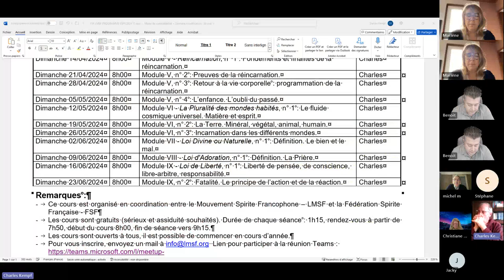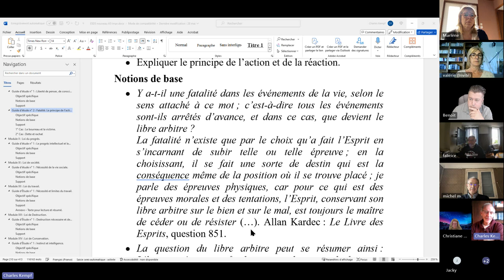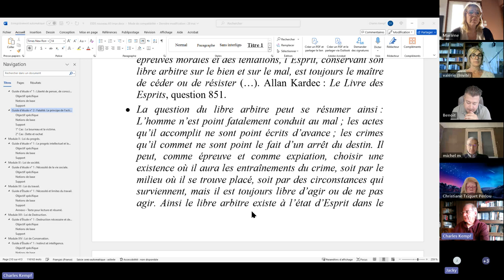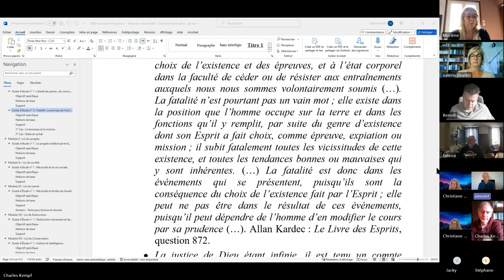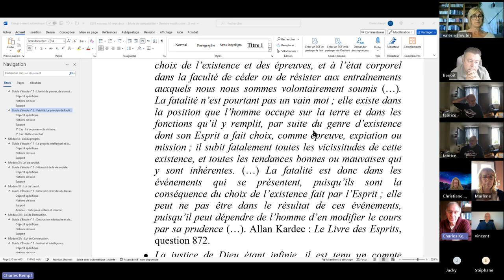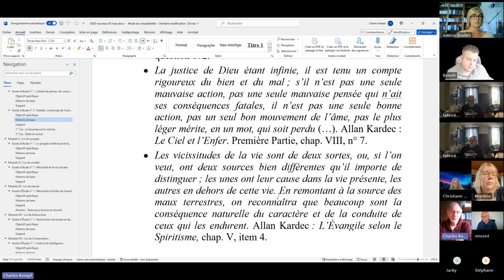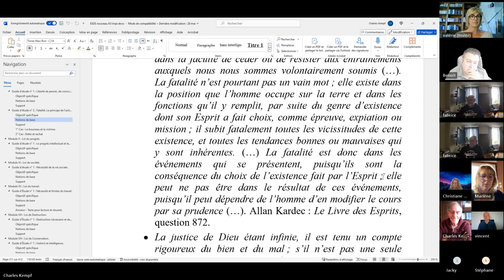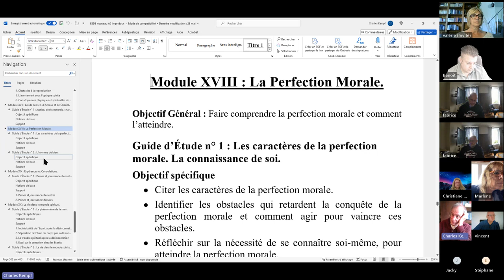ESPS 2024 06 23 IX 2 Fatalité Le principe de l’action et de la réaction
ÉTUDE DE LA PHILOSOPHIE SPIRITE - Module IX - Loi de Liberté, n° 2 : Fatalité. Le principe de l’action et de la réaction.